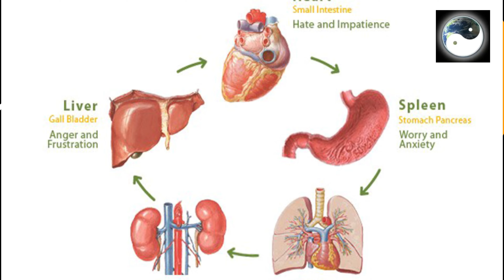Our Right to be Healthy Happy and Longevity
This is an Official You Tube Channel of
Dr.Pon.Raaja’s ACU-AROGYA
HEALING HOME and WELLNESS ACADEMY.
This Channel Contains Information about ' Indian Classical Acupuncture and Nature cure principles.

Clinic : MADURAI - CHENNAI – BENGALURU -TIRUPATI - VIJAYAWADA – HYDERABAD - VIZAG.

Dr.Pon Raaja, M.Sc. Ph.D.,
(Acupuncture - Nature Cure – Diet)